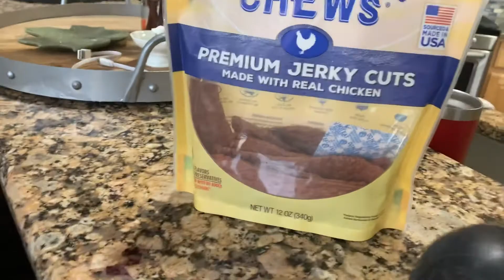Filled Kongs - Prevent Dog Boredom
Once again, filled Kong’s save the day!